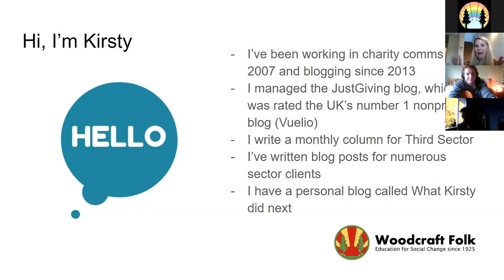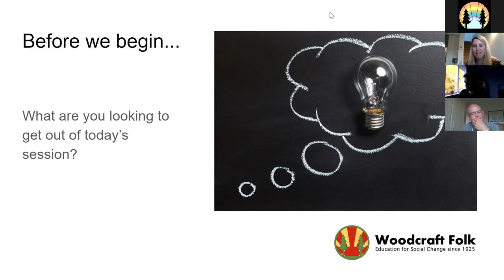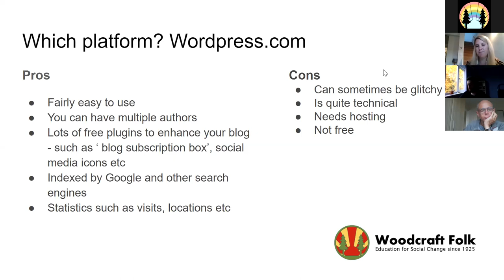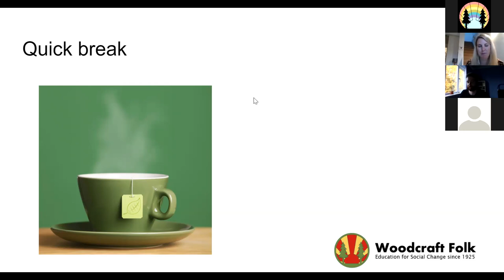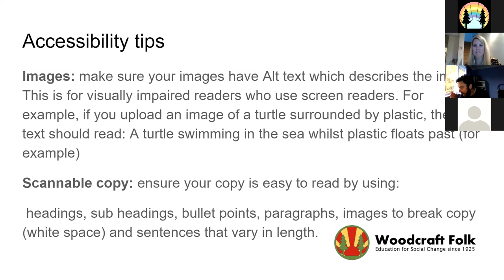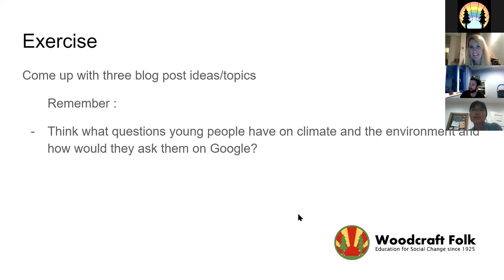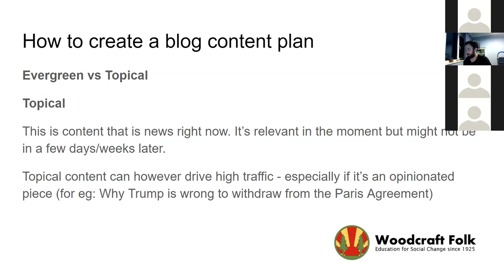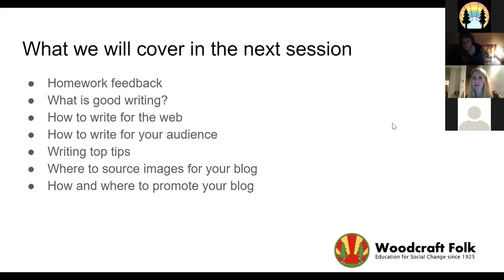Introduction to Blogging with Kirsty Marrins